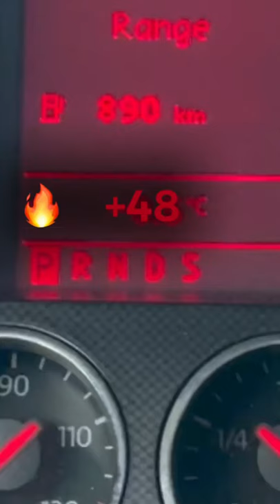Clarx's Car Heating Life-Hack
Well, Clarx made a tutorial on how to heat your car on his Instagram
And I'm pretty sure you can't heat a car with a Russian Hardbass drop